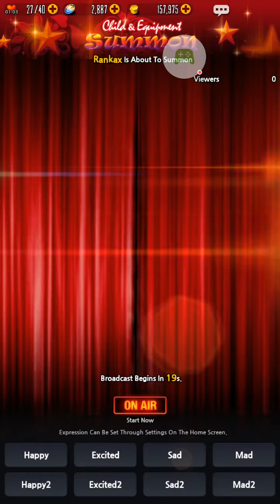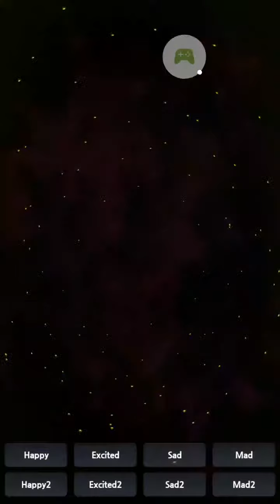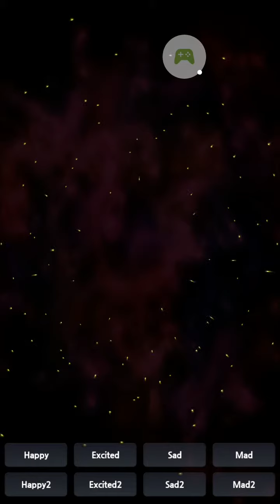Destiny Child Second Summoning And Introduction